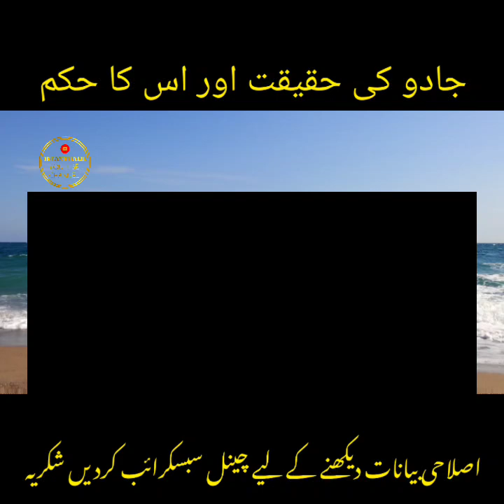Mufti Zarwali khan sab || جادو کی حقیقت اور اس کا حکم مفتی زرولی خان دامت برکاتہم